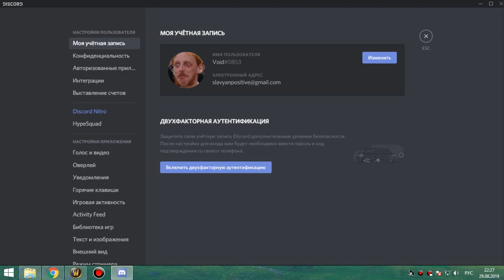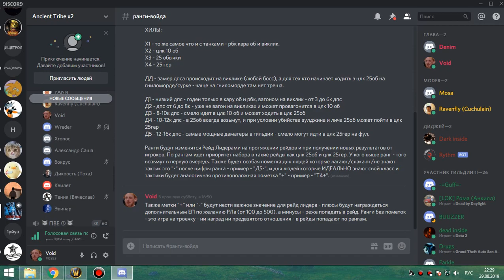РС 25об (1) 29 08 19